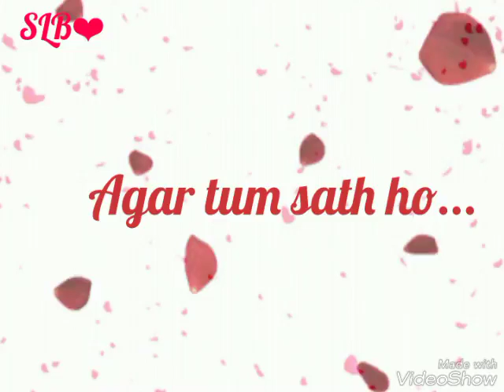Whatsaap sweet love status ❤